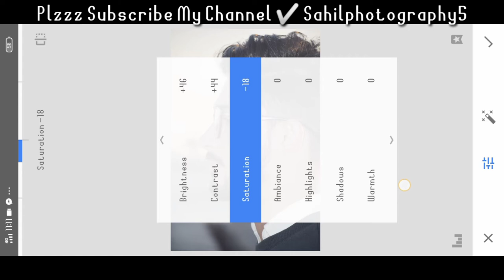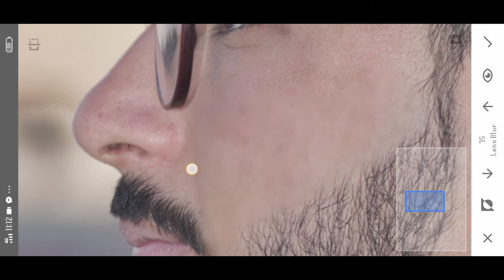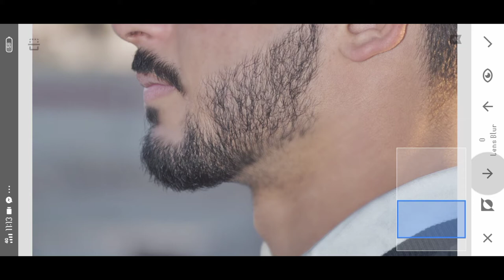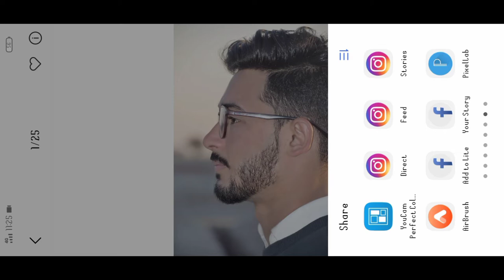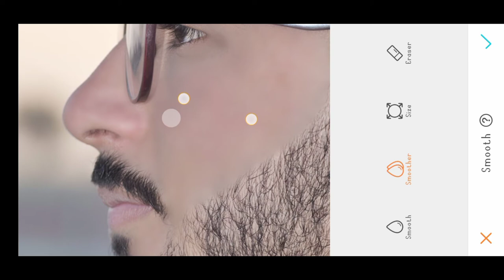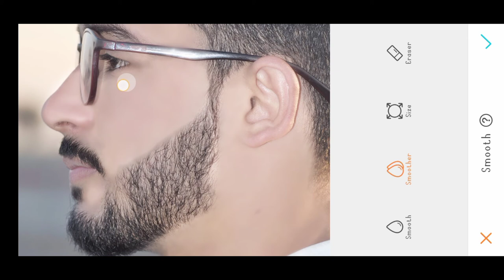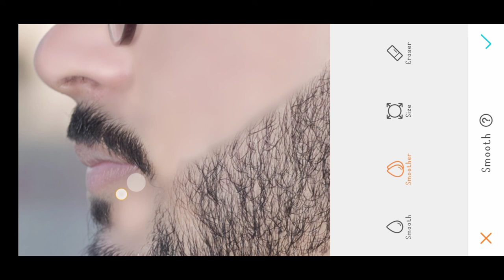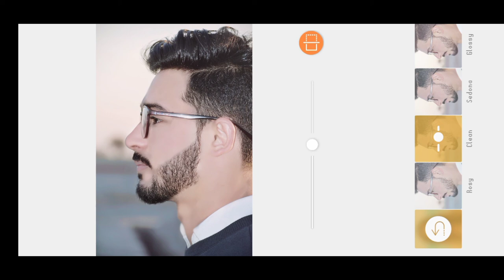How To Makes Professional Face Smooth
Es Video Ma AP Professional Tareqy sy face ko Smooth Kr skyn gy So Video full Watch kryn
Shukria 👍🏻